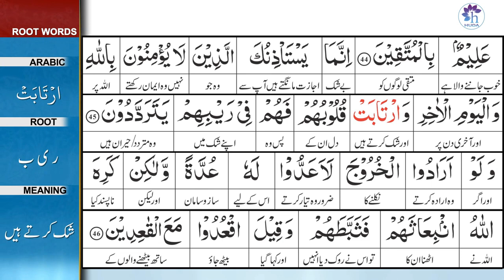Surah 9: Surah At-Tawbah Ayat 45 Tafseer by Dr. Farhat Hashmi